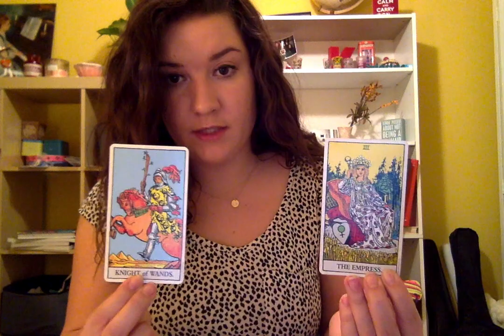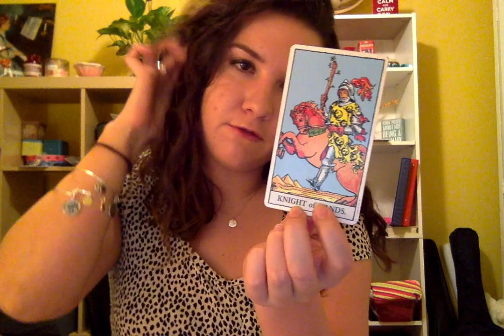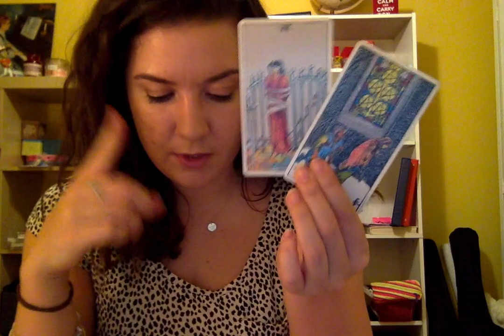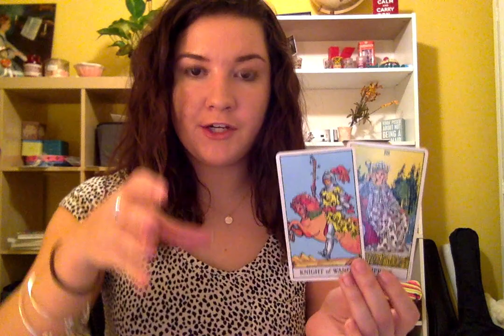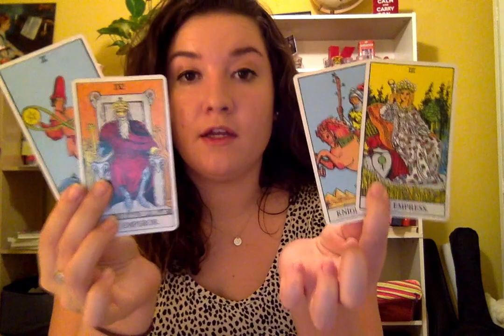VIRGO Who is coming towards YOU? February 2019 two choices! ♍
*I used the "Rider Tarot" deck
*Readings will not apply to all, please view other videos that may resonate with your rising, venus, mars, or moon sign
As always thank you for the kind feedback and support, I appreciate all of my subbies! :)